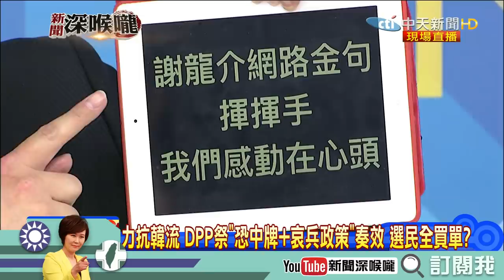《新聞深喉嚨》精彩片段 韓國瑜談補選：贏的不算贏 輸的不算輸！